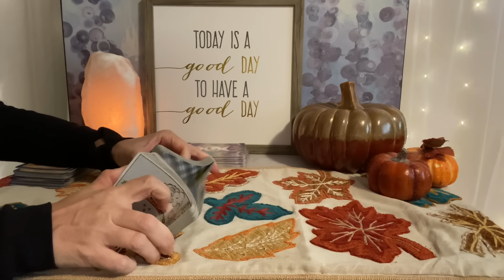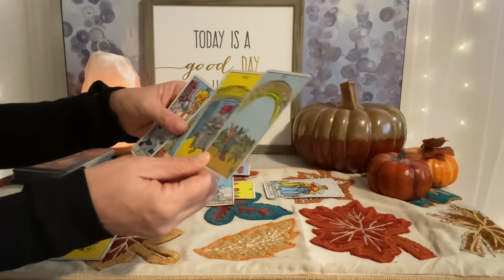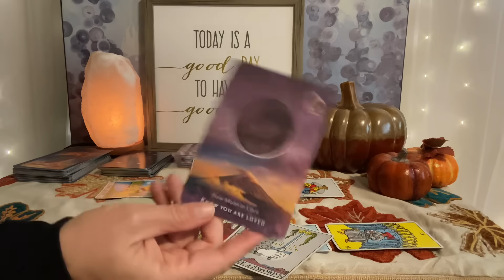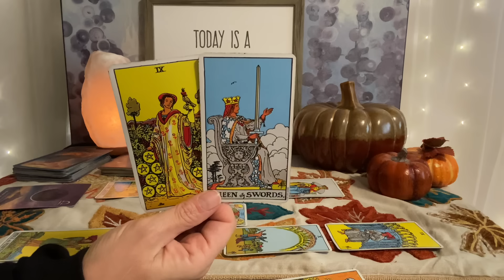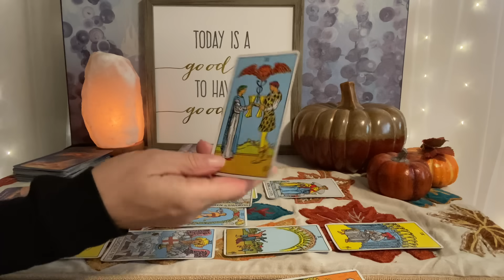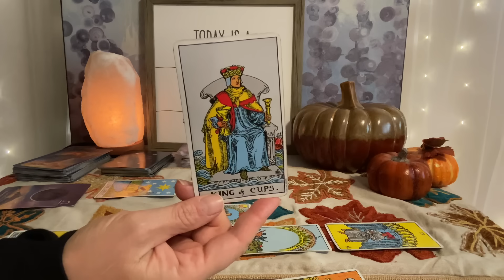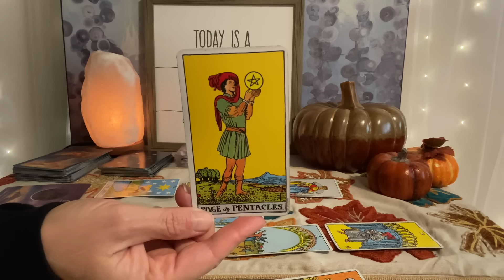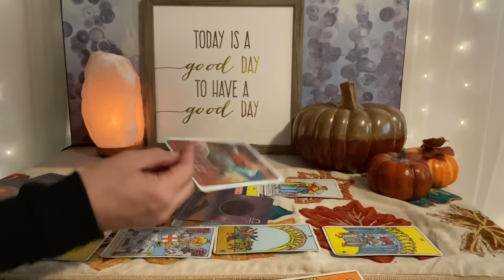CANCER Tarot November 2023–A fantastic new cycle begins❤️💰🌎